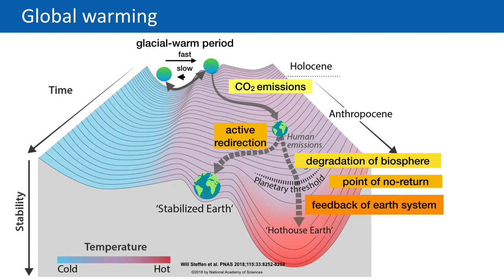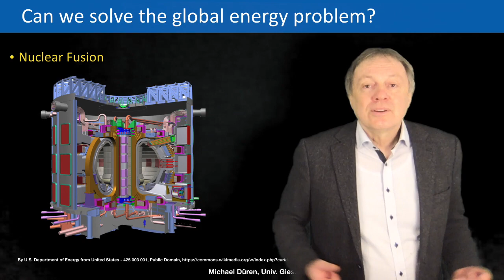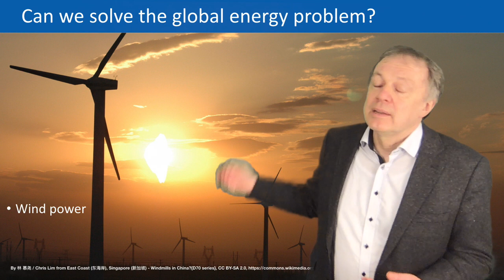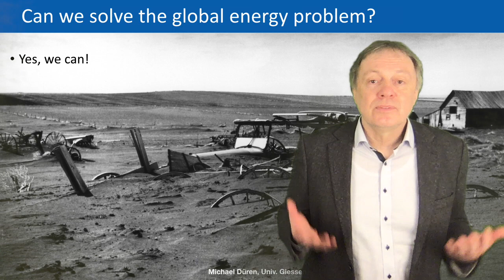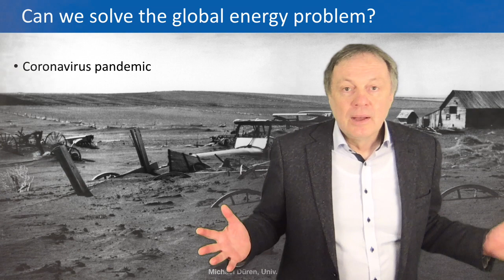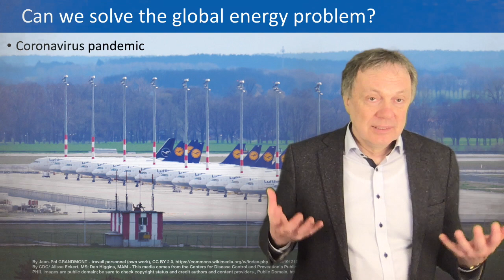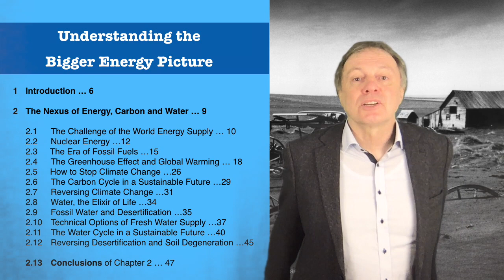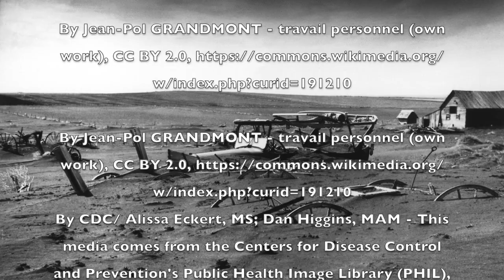EnergyTransition-01 Understanding the Bigger Energy Picture - Intro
Lecture about global renewable energy transition and climate change. According to my book

Understanding the Bigger Energy Picture - DESERTEC and Beyond.

Clip 01: Introduction